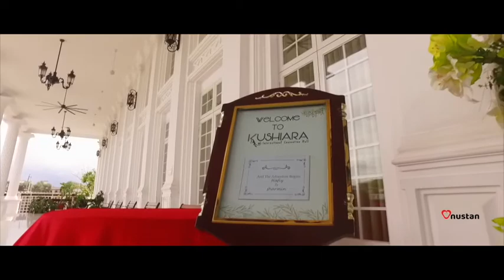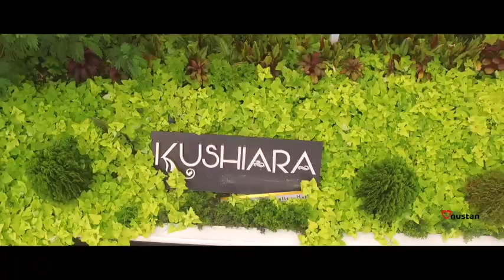Kushiara Conventin Hall Sylhet | Cinematic Video | Sheikh Tufayel